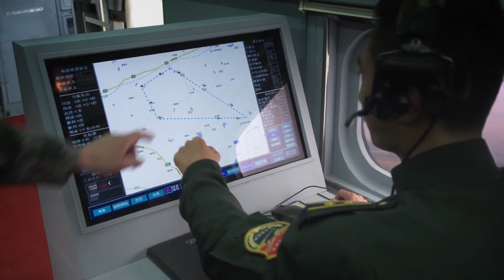【空中軍旅大作】《陸航突擊》34 中國空軍反恐高難度飛行，創新性戰鬥展現藍天“中國雄鷹” | 夏侯鑌、巍子、陶慧敏、侯夢莎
《陸航突擊 》
導演：鄭方南
主演：夏侯鑌、巍子、陶慧敏、侯夢莎
集數：40集

劇情簡介：
          陸航團飛行大隊長姜海在壹次紅藍演習中堅持本人的看法，擅自行動，卻意外地挽救了己方軍隊，贏得了對抗最終的勝利。這個遠近聞名的“刺頭兵”讓領導們又愛又恨。適逢陸航團受命籌建我軍第壹支陸航兵空中突擊旅，姜海脫穎而出，成為了壹營營長。經過他的不斷鉆研和嘗試，終於完成了世界性的高難度飛行動作，並帶領戰友們百分之百通過考核。不久，姜海利用創新戰法，成功組織了渡海登島聯合演習。陸航空中突擊旅最終不負使命，在短短壹年多的時間裏完成組建行成戰鬥力，並成為陸軍序列中壹支新型突擊作戰力量